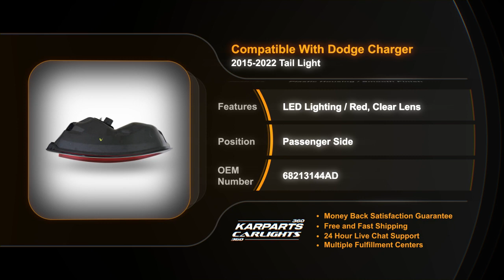Tail Light Passenger Side for 2015 2022 Dodge Charger Passenger Side | Partslink # CH2801208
Tail Light Passenger Side for 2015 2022 Dodge Charger  Passenger Side
Partslink # CH2801208
OEM # CH2801208